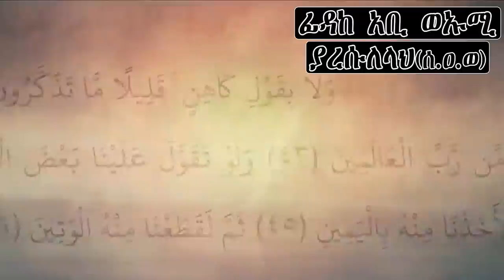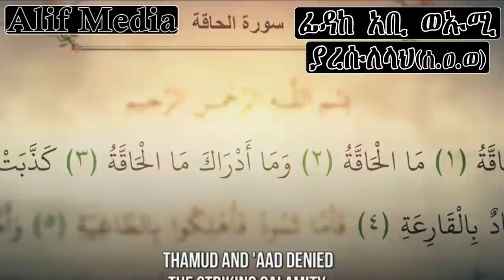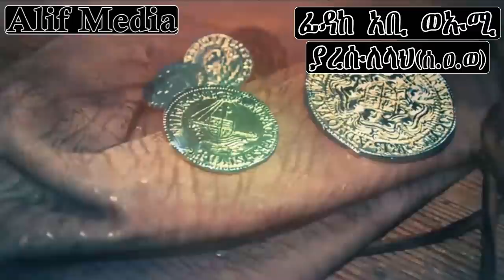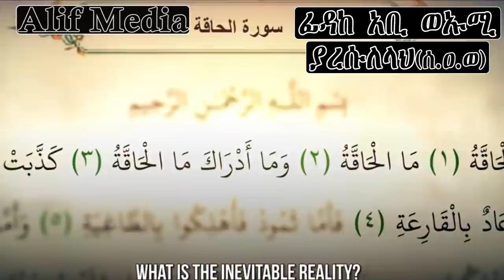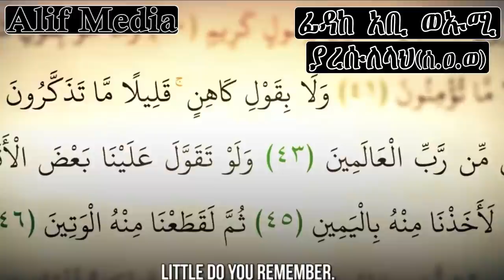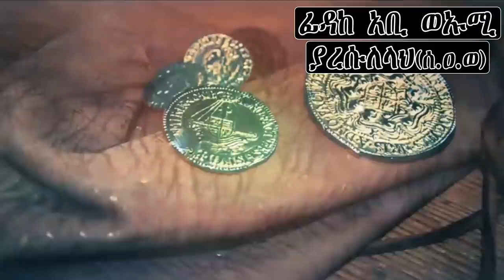ወላሂ አለቀስኩኝ - ኡስታዝ በድሩ ሁሴን * ነብዩ(ሰ.ዐ.ወ) ሊሞቱ ሲሉ ከአዒሻ(ረ.ዐ) ያሳለፉት አንጀት የሚበላ የፍቅር ቆይታ*